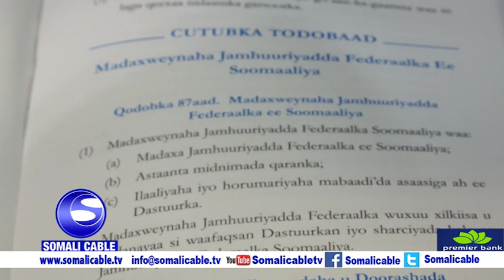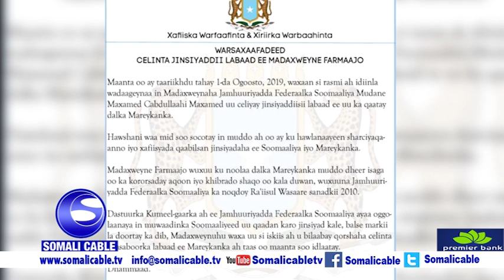Maxaa keenay in uu iska celiyo MD farmaajo dhalasgadijsii america